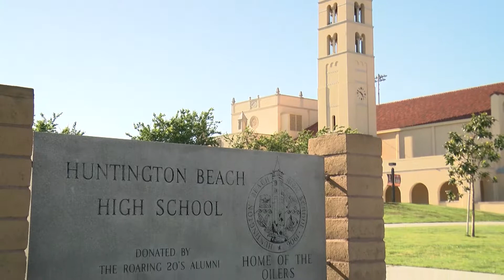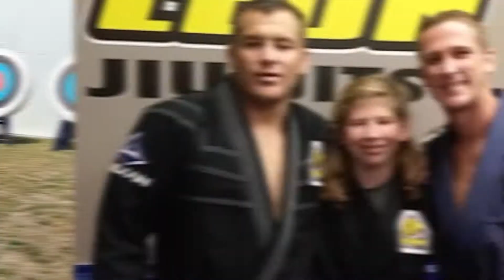Taylor Cox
Edited this piece for the PCTA.  Taylor Cox is a 16 year old singer/songwriter, musician, and accomplished martial artist.  A Huntington Beach native, Taylor has been blind since birth, and meets life head-on.

Producer - Valerie Mitchell-Starn
Camera - Tony